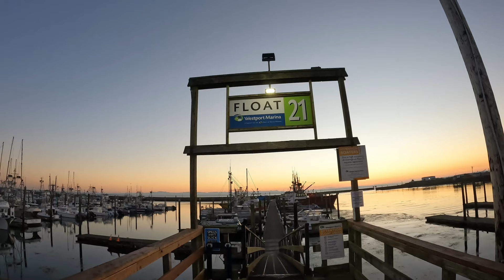WESTPORT WA ALBACORE TUNA FISHING 45 MILES OUT INTO THE OPEN OCEAN#fishing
I went on a Tuna Fishing Adventure with my co-worker, in his Badass KINGFISHER boat. We went 45 miles West of Westport Wa and got into some very nice Albacore Tuna. First time going out Tuna Fishing for the both of us.